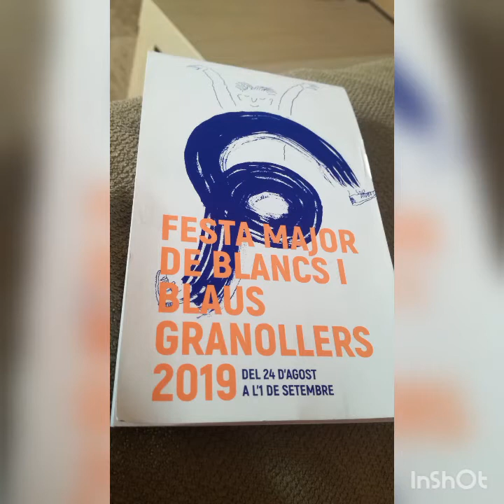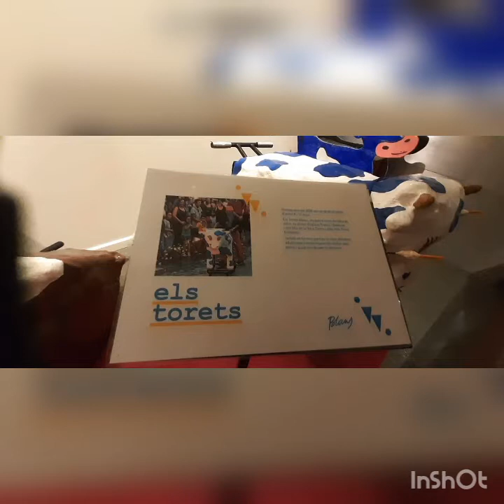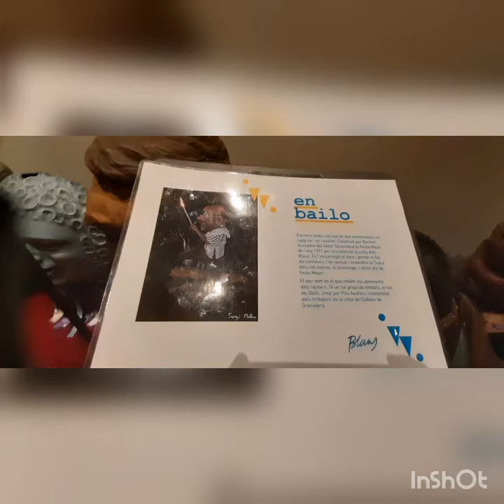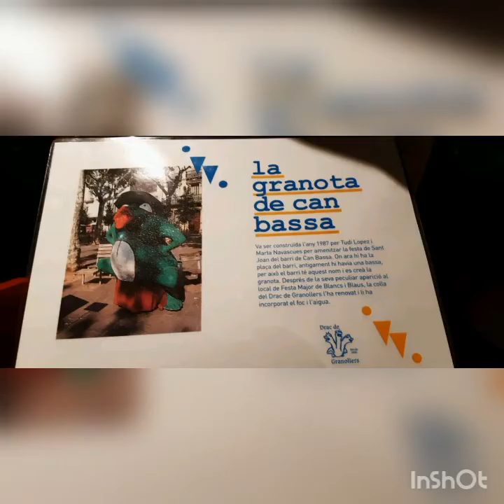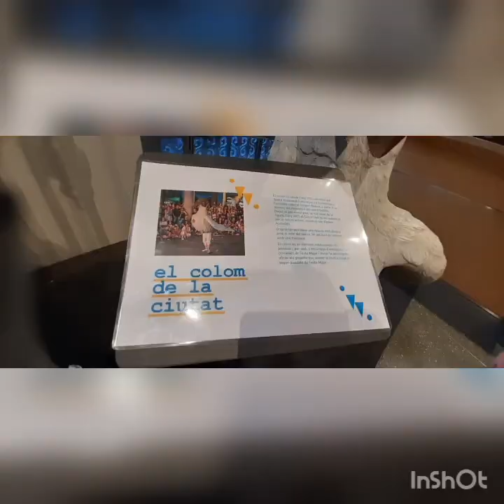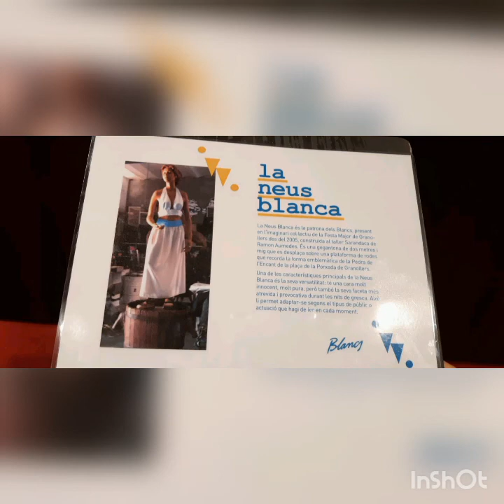Festa major de Granollers 2019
Aquest any degut al Covid-19 no és pot celebrar la festa major de blancs i blaus de Granollers i per aquest motiu e fet aquest video per recordar la tradició de la festa major.